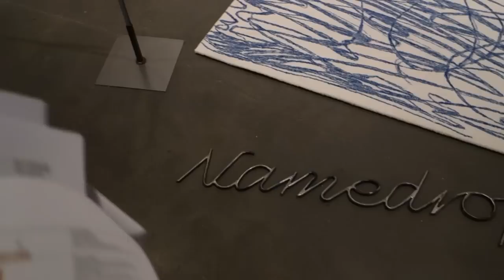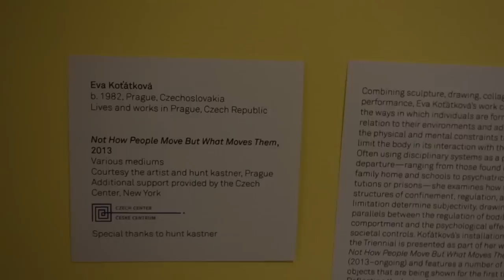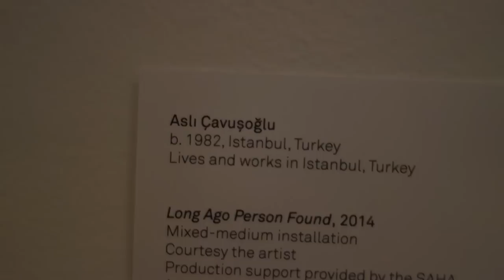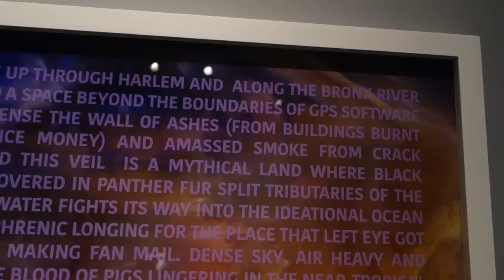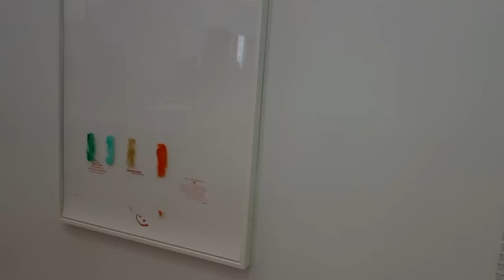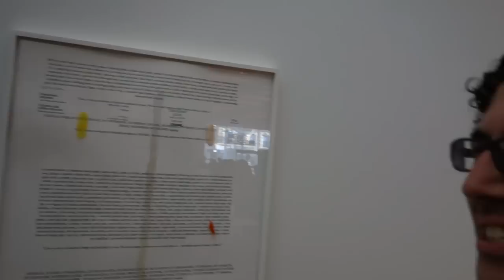"Surround Audiences" 2015 Triennial at the NEW MUSEUM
James Kalm braves near record cold temperatures and trips to the Bowery to bring viewers a cursory walking tour of this, the third iteration of the New Museum's Triennial.  Titled "Surround Audiences" this edition has been curated by Lauren Cornell and artist Ryan Trecartin, and features fifty-one artists and artists collectives from over twenty-five countries.  The digital environment and how it's effected societies perceptions of itself and reality, is an overriding theme of much of this work.  The broad spectrum of mediums and contemporary approaches to artistic practice is a constant feature of these presentations by the New Museum.  A musical introduction is provided by Verbal Ase and was recorded live under Time Square.